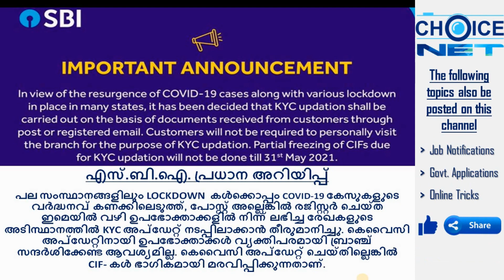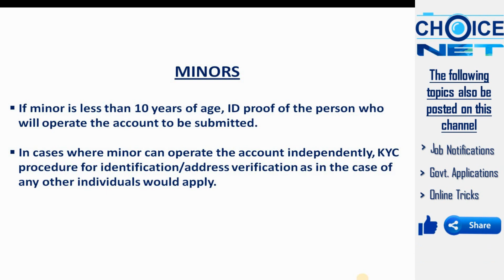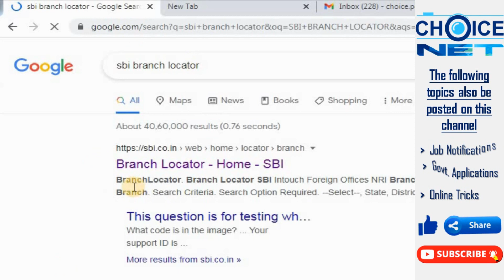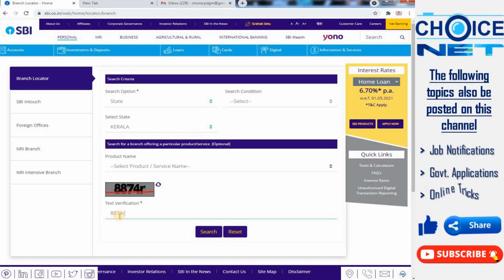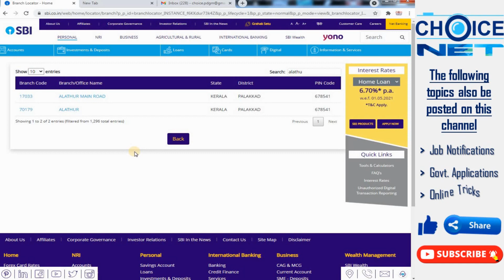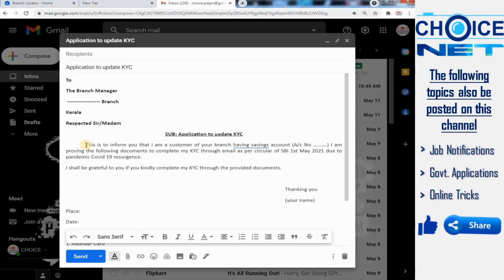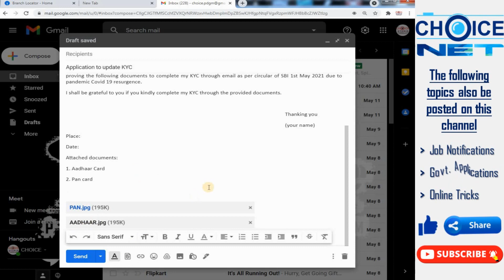SBI KYC Update Online | SBI KYC Online Registration | SBI KYC Update by Email | SBI Online KYC 2021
Email Message:

To
The Branch Manager
Branch
Kerala
Respected Sir/Madam
SUB: Application to update KYC
This is to inform you that I am a customer of your branch having savings account (A/c No ………. ) I am providing the following documents to complete my KYC through email as per circular of SBI 1st May 2021 due to pandemic Covid 19 resurgence.
I shall be grateful to you if you kindly complete my KYC through the provided documents.

Thanking you
(your name)
Date:
Place:
Attached documents:
1. Aadhaar Card
2. Pan card